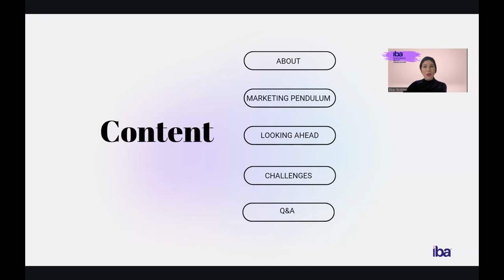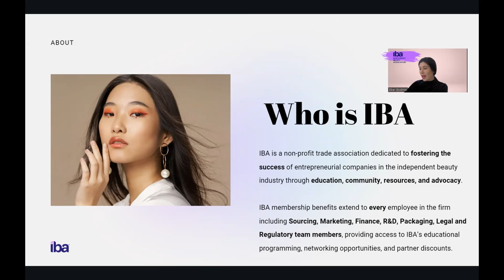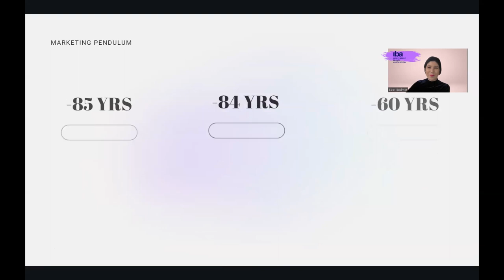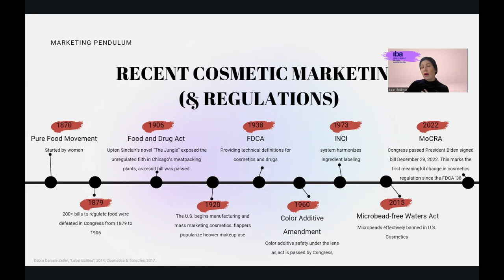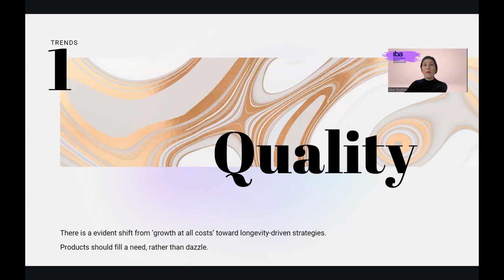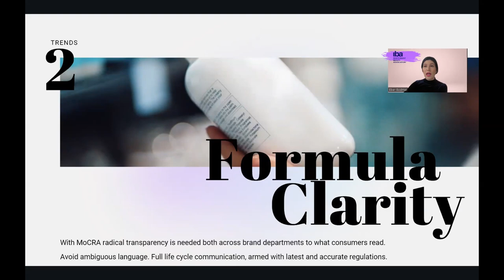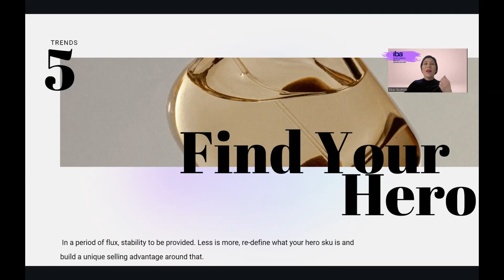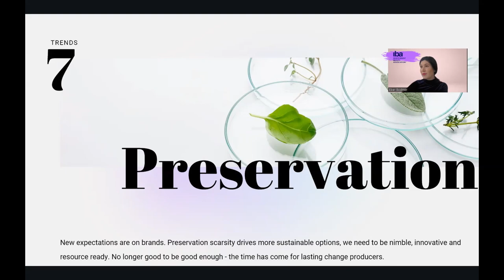Marketing 101 by Eber Bodmer